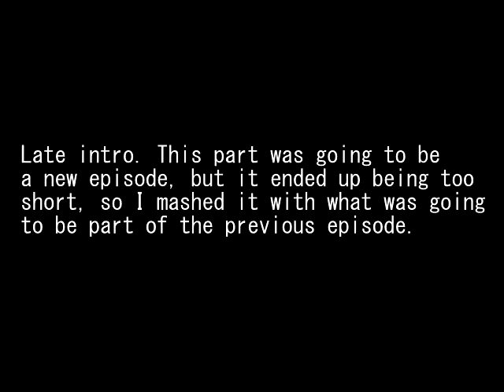[Blind] Silent Hill 2 - Part 11: Cruising through the strip club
We bump into Eddie and the little girl from before and discover a little secret about Maria